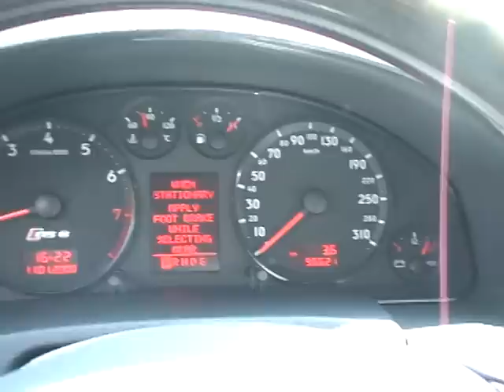Audi RS6 '2003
★アウディ RS6に関して
2002年にデビューしたRS6は、アッパーミドルサルーンであるアウディA6をベースに、ホワイトボディをアウディ本社から子会社であるクワトロ社に納入し、そこで組立られたスペシャルモデルである。
A6との外観上の違いは大型のエアインテークやエアロパーツ、255/35R19サイズのワイドタイヤを収めるために拡大されたオーバーフェンダーとエンブレムである。
インテリアはレカロ社製スポーツシートやカーボンパネルなど、スポーティーかつゴージャスな雰囲気を装っている。
パワーユニットはコスワーステクノロジー社が設計・組立を担当、アルミ製ブロックの4.2L、V型8気筒DOHC40バルブエンジンは2基のインタークーラー付きのツインターボを装備し、最高出力 450ps(331kW)/5700～6400rpm、最大トルク 57.1kg・m(560N・m)/1950～5600rpm を発揮した。
強烈なパワーを伝える駆動方式はフルタイム4WD（クワトロ）、トランスミッションはパドルシフトによるシフトチェンジも可能なティプトロニック付き5速ATで0→100km/h加速を4.7秒、ブレンボ社製8ポッド対向の強力なブレーキにより100→0km減速も2.6秒とポルシェターボ並みの性能を持つスーパーサルーンである。

★ Audi RS6
The RS6, which debuted in 2002, is a special model assembled on the basis of Audi A6, an upper middle saloon, delivered from Audi headquarters to its subsidiary Quattro.

The difference in appearance from the A6 is a large air intake, aero parts, and an overfender and emblem that have been expanded to accommodate 255 / 35R19 size wide tires.

The interior has a sporty and gorgeous atmosphere, such as RECARO sports seats and carbon panels.

The power unit is designed and assembled by Cosworth Technology. The aluminum block is 4.2L, and the V-type 8-cylinder DOHC40 valve engine is equipped with a twin turbo with two intercoolers. The maximum output is 450ps (331kW) / 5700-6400rpm. Maximum torque of 57.1kg · m (560N · m) / 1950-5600rpm was demonstrated.

The drive system that transmits intense power is full-time 4WD (quattro), the transmission is a 5-speed AT with Tiptronic that can be changed by paddle shift, and acceleration from 0 to 100km / h for 4.7 seconds, powerful against Brembo's 8 pod It is a super saloon with a performance equivalent to a Porsche turbo, which reduces the speed from 100km to 0km by the brakes for 2.6 seconds.